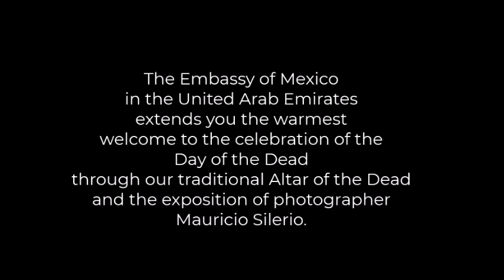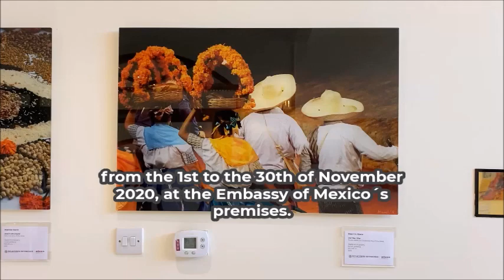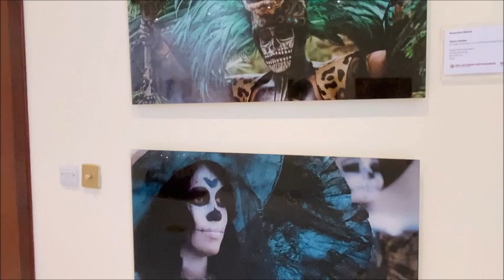Abu Dhabi exhibition 2020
Video of "Death on the skin" exhibition created by Mauricio Silerio incollaboration with Mexican Embassy in United Arab Emirates